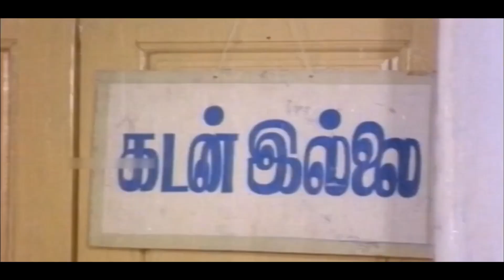அடியே ஜோசியக்காரன் சொன்னது உண்மைதாண்டி ஏதோ பெருசா மாட்டிருக்கு நீயும் ஒரு கை புடி | ஐயோ எலும்புகூடு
Watch Movie Comedy - Rajathi Rojakili

Cast ;
Rajesh
Nalini
Goundamani
Manorama
Suresh
Senthil

Directed by S. Devarajan
Produced by Rama Pandiyan Chakrapani
Cinematography Soman

Rajathi Rojakili is a 1985 Indian Tamil-language film directed by S. Devarajan, starring Rajesh, Goundamani, Manorama, Senthil, Nalini and Sulakshana, Suresh. Goundamani acted as a villain role for the first time in this film.